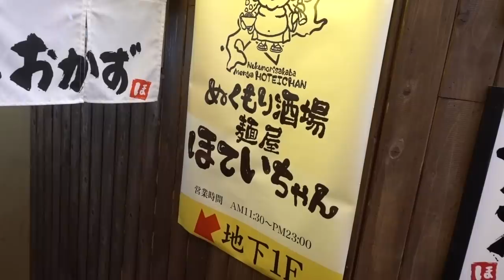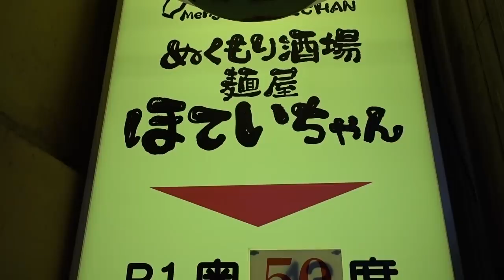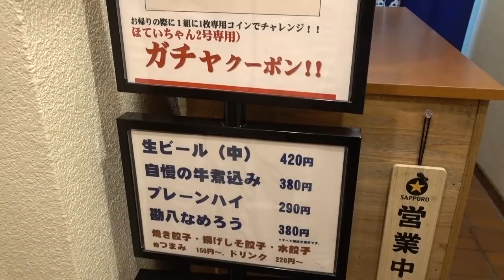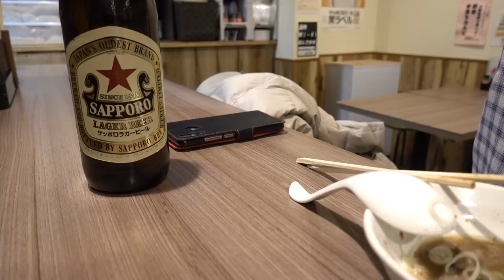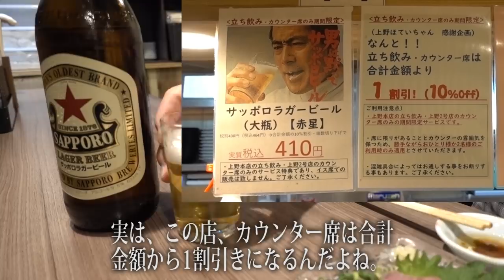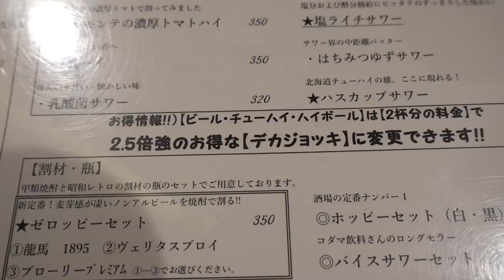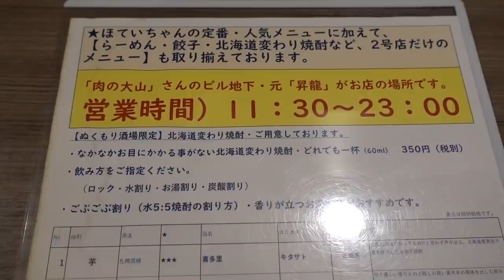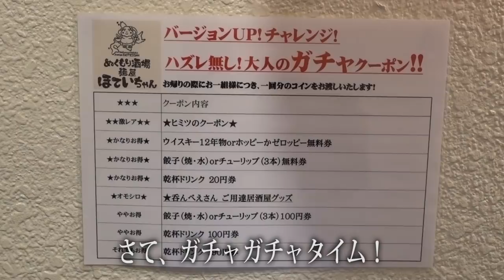上野【ほていちゃん２号店】ビール大瓶実質４１０円！しかもカウンター席なら全額から１割引き！【せんべろ】Casual Pub HOTEICHAN in Ueno.【飯動画】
カウンター席が断然お得！
上野アメ横近くの大衆酒場「ほていちゃん」上野二号店で、昼飲みしてきました。